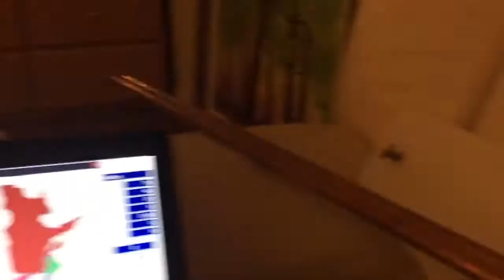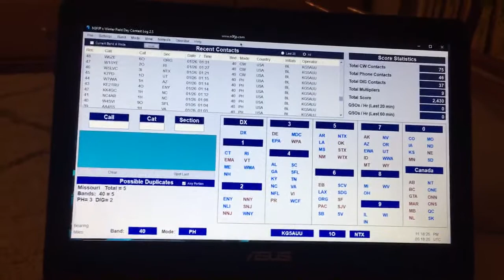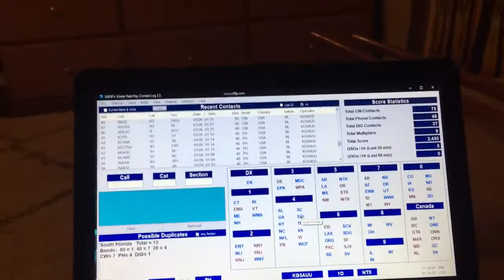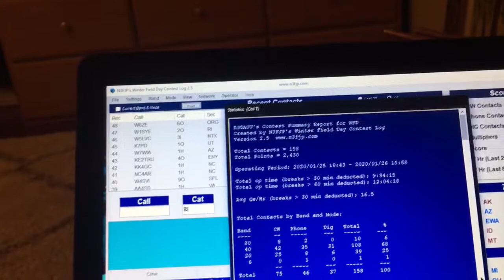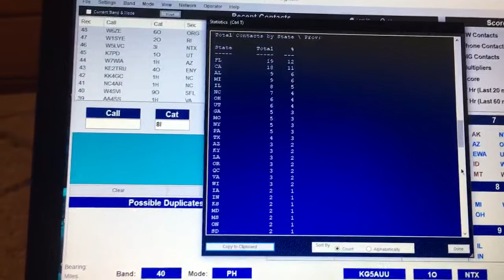Winter Field Day 2020 After Action Report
Simple post-event-video with thoughts, lessons and results. Claimed score 9,360 for 1 oscar NTX. We won’t come anywhere close to top of category but had good fun and burgers.

Multi-contact stations:  4– W6ZE 6O.  3– W4BUG 3O SFL, VE2CWI 2O QC, K8UO 8I MI, K7SW 2I UT.   2– W8ERJ 1H OH, W4GR 4I GA, N4ZC 2O NC, N4BRF 3H SFL, KB9REV 1O IL, K8DAA 2I MI, K5RWK 4O NTX, K4HOG 4O NFL

1H most frequent H and 7H largest.
2I most frequent I and 8I largest.
2O most frequent O with 9O largest W4SVI in SFL. WOW!

TU fer qsos 73 de Kg5auu